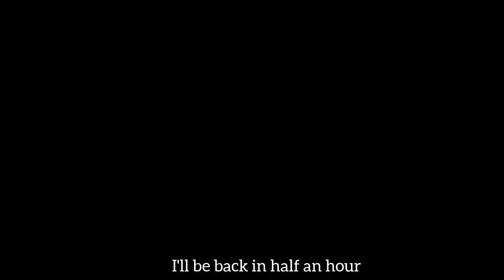Hair Colour at Home || Streax Ultralights || Budget Friendly